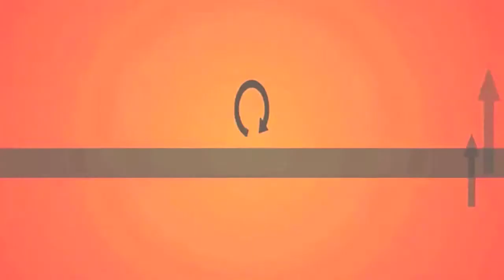ТвиДиалог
12 октября в ресторане "Диалог" состоялась долгожданная встреча твитерян. твидиалог прошёл в дружеской атмосфере, но не без духа соревнования, впрочем, смотрите сами